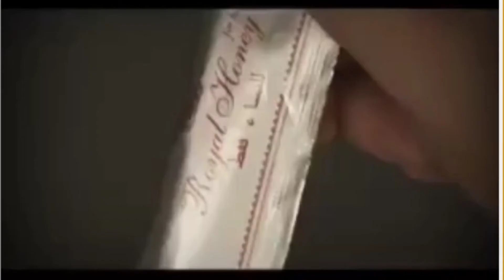ETUMAX ROYAL HONEY | 9169005006